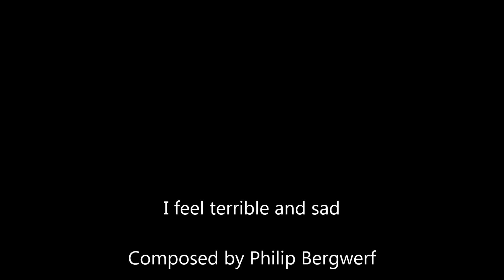I feel terrible and sad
This music is composed and produced by Philip Bergwerf.

Daw: Ableton Live Intro
Vst('s): - East West Quantum Leap Symphonic Orchestra Platinium(EWQSO Platinium)
         - Storm Drum 2(SD2)

Labels: Piano philip bergwerf philipbergwerf philibbergwerf East West Quantum Leap Symphonic Orchestra Platinium orginal theme cool